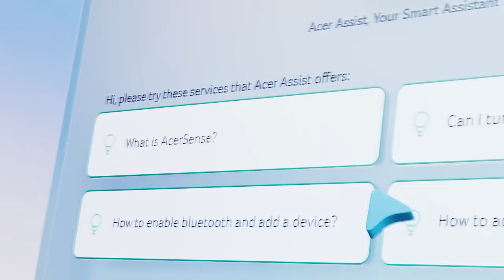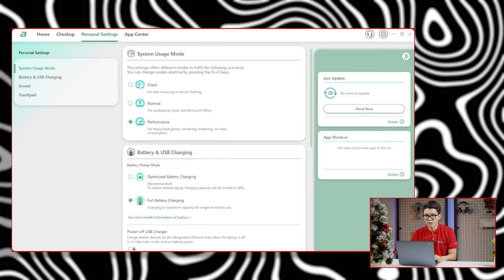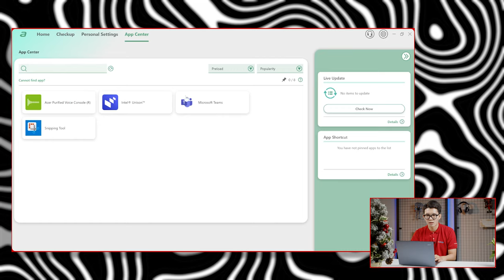Acer Swift 14 AI SF14-51-75VP | Laptop Cao Cấp Nhẹ Nhàng với Hiệu Năng Vượt Trội!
📞19001093

Khám phá Acer Swift 14 AI SF14-51-75VP - một chiếc laptop hoàn hảo dành cho doanh nhân và những người yêu thích công nghệ. Với thiết kế siêu mỏng nhẹ, màn hình sắc nét chuẩn DCI-P3, và vi xử lý Intel Core i7 thế hệ mới nhất, Swift 14 không chỉ mang lại hiệu suất mạnh mẽ mà còn đáp ứng mọi nhu cầu từ làm việc đến giải trí. Hãy cùng chúng tôi đánh giá chi tiết để xem liệu đây có phải là lựa chọn phù hợp cho bạn!